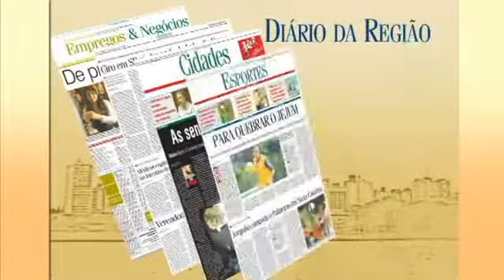Edição 17.12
Diarioweb